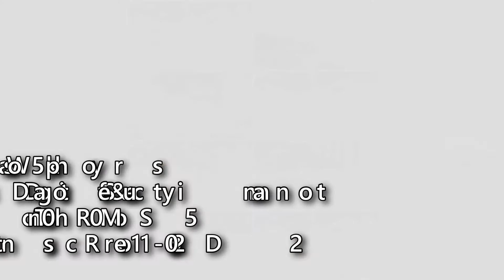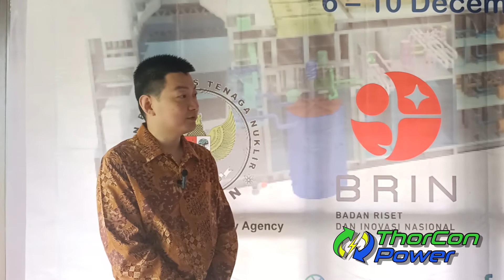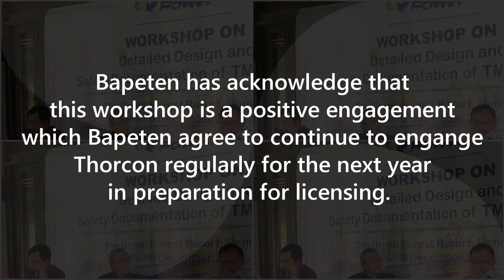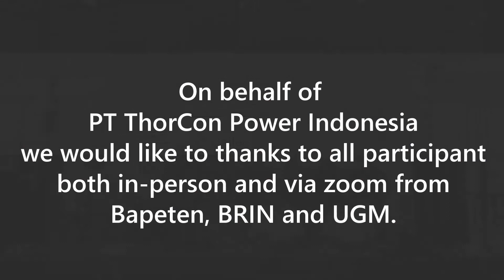TESTIMONY on ThorCon 5 Days Workshop with Indonesia Nuclear Regulator (Bapeten)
5 dyas Workshop (6 - 10 Dec 2021)  on detailed design and safety documentation was considered successful by both Bapeten, UGM and BRIN. Here is a short testimony from Bapeten and UGM